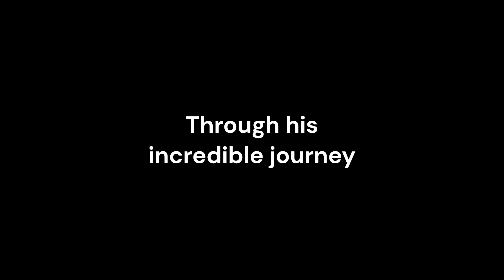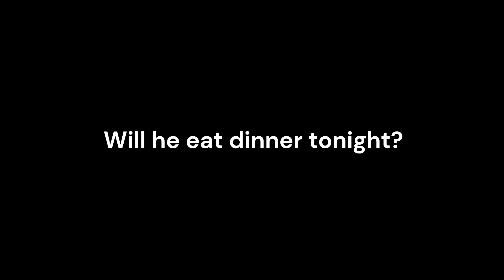boys in the boat project